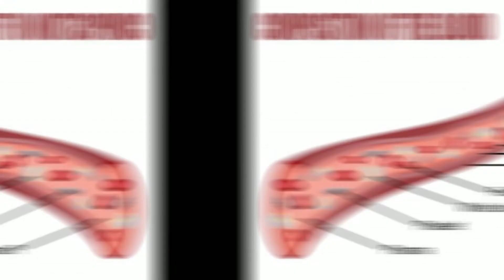What is the Connection Between Niacin and Blood Pressure